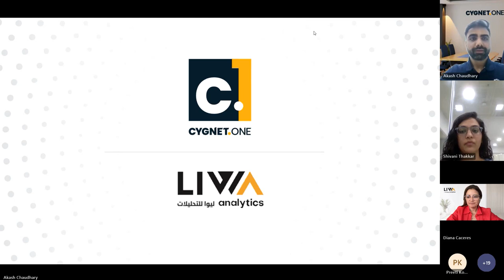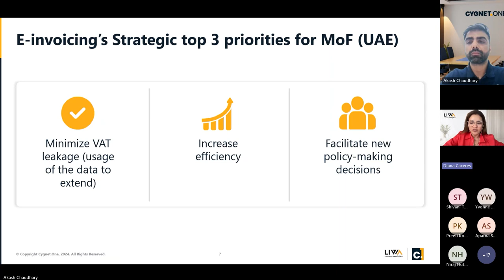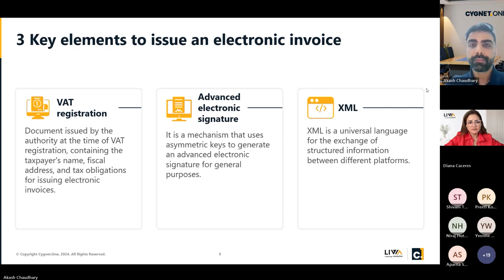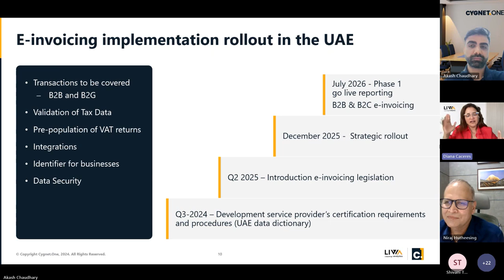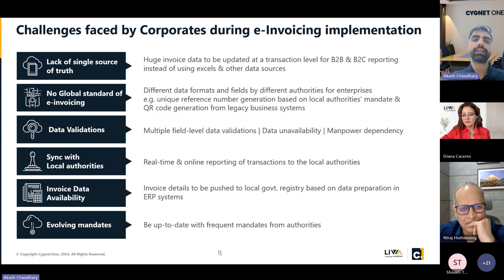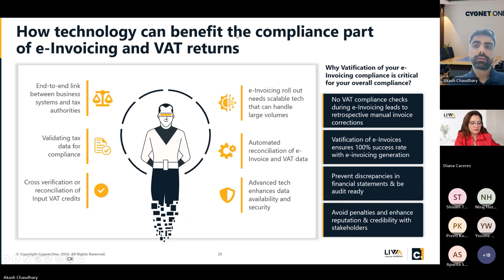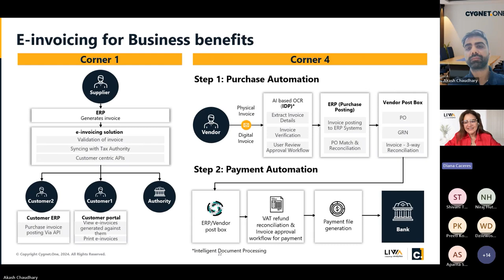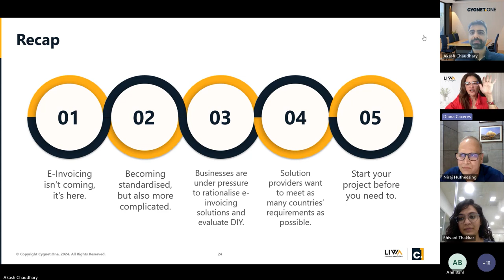Webinar - UAE e-Invoicing: From Compliance to Competitive Edge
Explore the latest insights on UAE's e-invoicing landscape in our webinar, "UAE e-Invoicing: From Compliance to Competitive Edge." Learn about new VAT regulations, the PEPPOL e-invoicing model, implementation strategies, and key timelines to ensure smooth compliance.

Featuring industry experts Niraj Hutheesing (Founder & MD, Cygnet.One), Diana Caceres (e-Invoicing Advisor, Liwa Analytics), and Akash Chaudhary (AVP, Cygnet.One), this session is packed with actionable insights to help businesses navigate legislative changes and leverage compliance as a competitive advantage.

Watch now and stay ahead of the curve!